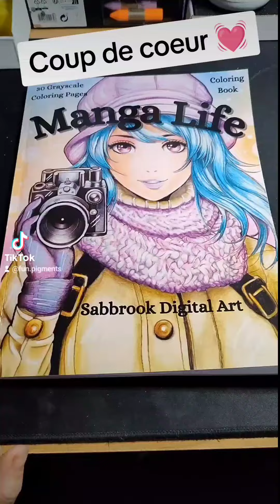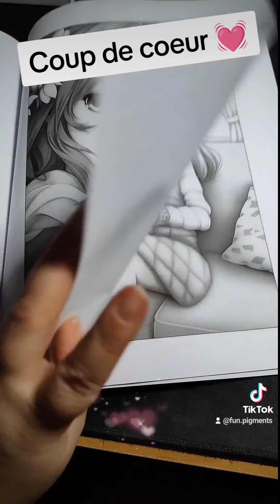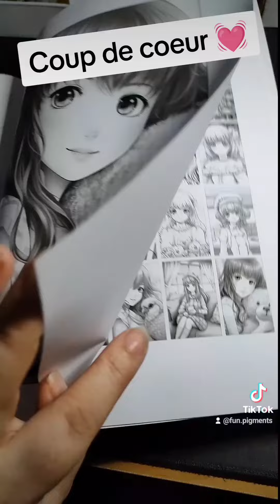Présentation du livre Manga Life de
Sur la boutique Etsy ( PDF)